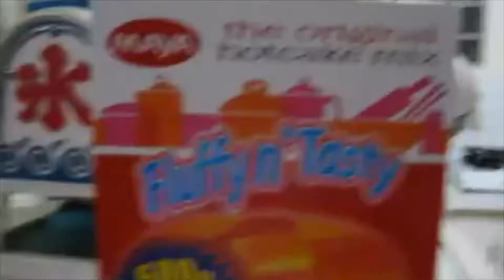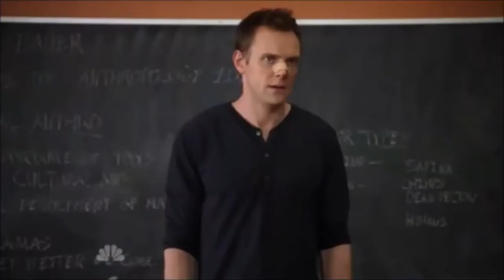Borderline awkward questions || Random S-1 E-1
Asking some student a bunch of random questions and reacting to them. Weekend fun.

Hebei North Medical University Media Society

Creativity at work

HBNU-MS